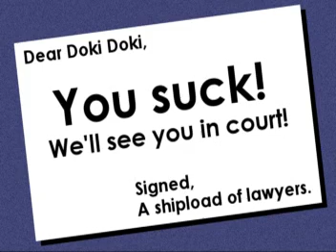(AMV) This Video Sucks - various (Doki Doki Production)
Made by dokidoki

 It's just a short little ditty, but somehow the contrast between the lyrics and the instrumentals was so large that it ends up being (a little) cathartic. Especially when you're a teenager, you think you know so much (yet know so little), and are gullible enough to get carried away by the littlest things.

dokidoki was a prolific creator who had a good sense of humor (if one can judge by content), and I recommend his "Somebody Is Watching this Video" in particular. Youtube wouldn't let me upload and reminisce about that in particular, but it is on Youtube.

Studio: Doki Doki Productions
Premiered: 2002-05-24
Song: Dennis Leary - Life's Gonna Suck
Anime:
Adventures Of Mini-Goddess (TV)
Akira (Movie)
Bastard!
Bubblegum Crisis (Original OVA)
Burn Up W
Cardcaptor Sakura
DNA^2
Dragon Half
El Hazard: The Magnificent World (1st OVA)
Galaxy Fraulein Yuna
Golden Boy
Gunsmith Cats
JoJo's Bizzarre Adventure
Key The Metal Idol
Kimagure Orange Road (TV)
Maho Tsukai Tai! (OVA)
Maison Ikkoku
Martian Successor Nadesico
Maze : Mega-Burst Space (TV)
Memories
Moldiver
One Pound Gospel
Panyo Panyo Di Gi Charat
Project A-Ko
Ranma 1/2
Riding Bean
Rurouni Kenshin (TV)
Saber Marionette J
Slayers (TV)
Sorcerer Hunters, The
Twin Signal
Urusei Yatsura